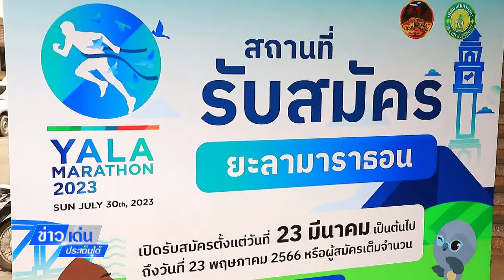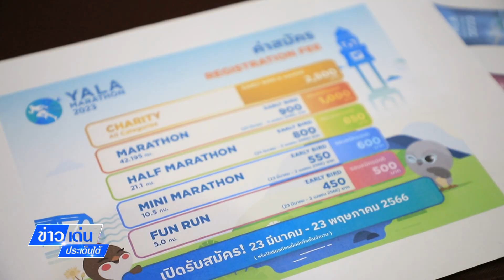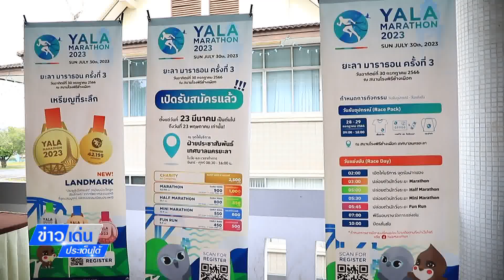ข่าวเด่นประเด็นใต้วันที่ 24 มีนาคม 2566 ยะลามาราธอน ครั้งที่ 3 เปิดรับสมัครแล้ววันแรก